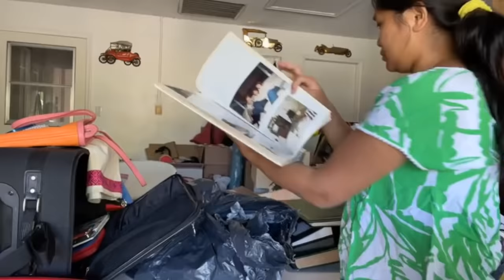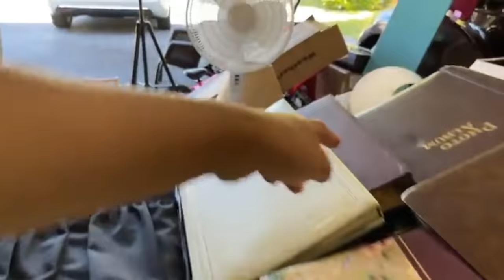Dumpster diving sako sakong Pera sa basura ang nakal kal ko grabi umaapaw ang swerte ni Inday Roning